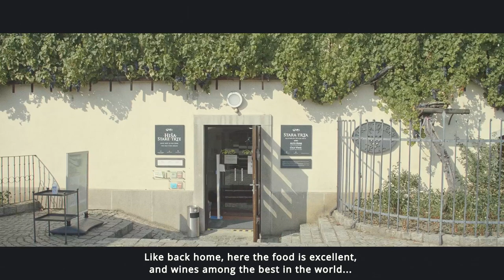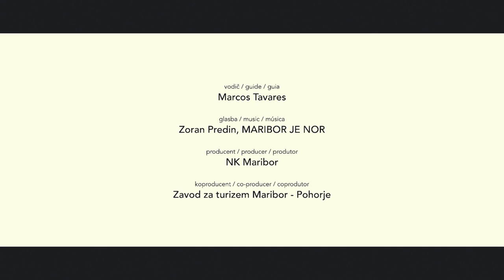Marcos Tavares: This is my Maribor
Safe, relaxed atmosphere. Character, pride and life energy.
"This is my Maribor. Come and discover Maribor for yourself!"

This is how Marcos Tavares - one of the most popular football players in Slovenia - describes his city of Maribor to his friend:

Hi, my friend! … I know you don’t like travelling. And you think that there is no place like Brazil. But then you haven’t been to Maribor yet. I can hardly wait to show you my city. You’ll see … a paradise on earth is waiting for you.

My family is safe here, the atmosphere is relaxed … The city is nice, streets and squares show character, pride and life energy.
Everywhere, I meet kind, hospitable people … Like back home, here the food is excellent, and wines among the best in the world ... And you are attended by the top chef himself who can even strum the guitar for you …
Nature is amazing, and with children we spend a lot of time outdoors … We actively engage in many sports here.
Football is a passion also in Maribor, just like in Brazil. It has given me so many emotions, friends, and – just like at home – heat that you can experience only here.

Well, this is my Maribor … Come and discover Maribor for yourself! See you, my friend, bye!